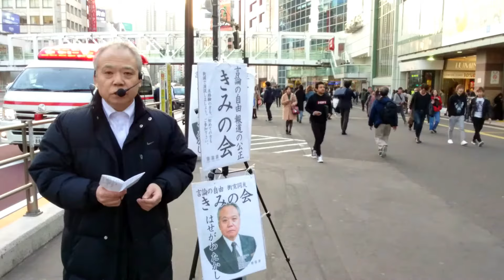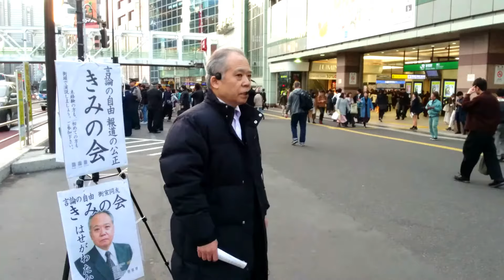議会制民主主義への冒涜 2017平成29年11月13日(月)新宿駅南口街宣②きみの会はせがわたかし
ダイアモンドサークル サイト ホームページ